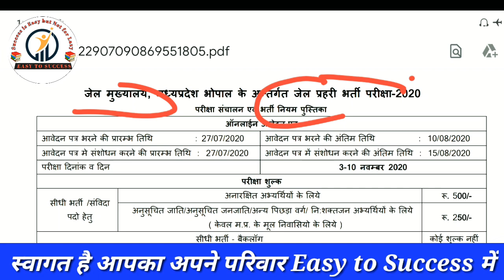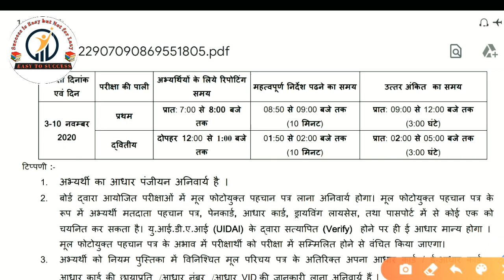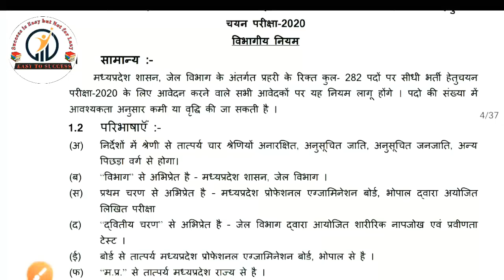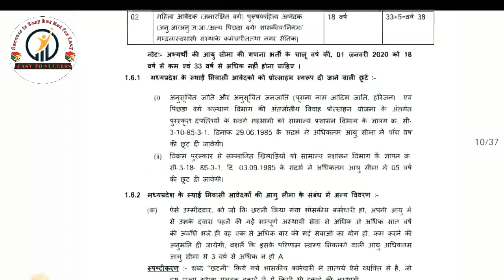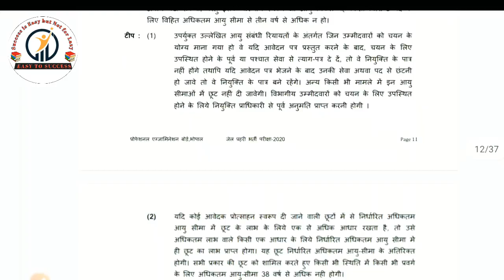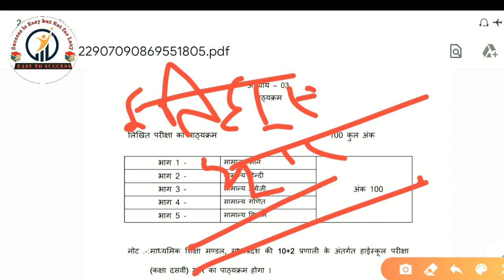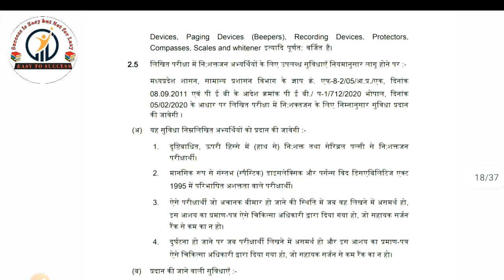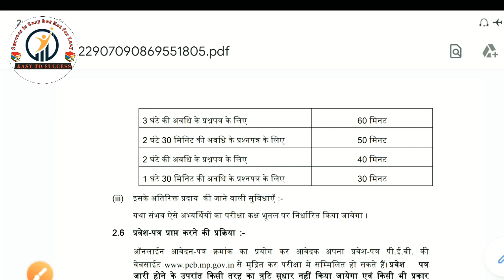मध्यप्रदेश जेलप्रहरी भर्ती | Mp jelprahri | सम्पूर्ण जानकारी | by लेखक नितिन सर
मध्यप्रदेश जेलप्रहरी भर्ती 2020 की संपूर्ण जानकारी
क्या पेपर 3 घंटे का होगा या रूल बुक में अन्दर कुछ और है?
जान लो अभी बाद में पछताना नही पड़ेगा।

महत्वपूर्ण सूचना🔊
मध्यप्रदेश सामान्य ज्ञान का टेस्ट कल यानी 28 जुलाई को दोपहर 12 बजे लिया जायेगा।
टेस्ट दिनांक:- 28 जुलाई 2020
टेस्ट दिन:- मंगलवार
टेस्ट समय:- दोपहर 12 बजे से
विशेष नोट:- कल कुछ विद्यार्थियों का कहना है कि सर हमारे और टॉपर के नंबर बराबर है परंतु नेटवर्क प्रॉब्लम की बजह से हम नीचे आगये तो  ऐसे विद्यार्थि जिनके अंक बराबर है उन्हें भी बराबार प्राइज दिया जाएगा, समय कोई मायने नही रखता क्योकि ये वोट प्रॉब्लम की वजह से होता है और नेटवर्क प्रॉब्लम आपकी मेहनत है आप सब अगर 100 मार्क्स लाते है तो सभी को पुरस्कार दिया जावेगा।